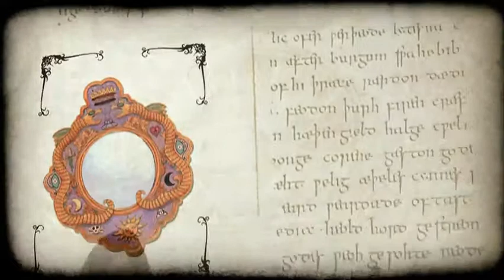Kaleidoscope Djeco DJ9933 Magic Rampitur